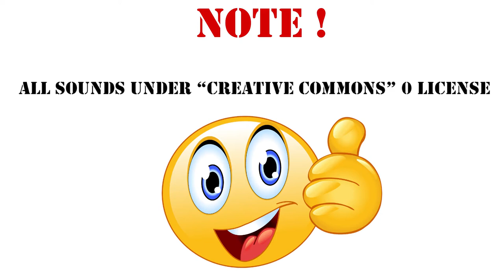Big Splash Sound Effect /123